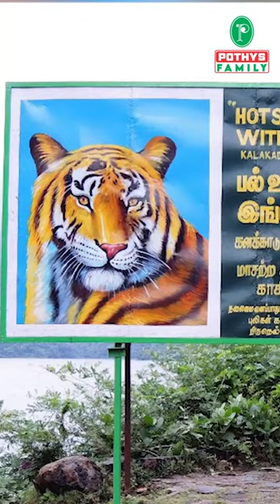😲 பொதிகை மலை அகத்தியர் வாழ்ந்த இடமா !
Hello Viewers! Welcome to Pothys family.

Povoma Oorgolam is an informative playlist that talks about the pride of our state districts.

This video narrates 2nd set of five interesting facts about Tirunelveli. Tirunelveli also known as Nellai and historically as Tinnevelly, is a major city in the Indian state of Tamil Nadu. It is the administrative headquarters of the Tirunelveli District. It is the sixth-largest municipal corporation in the state after Chennai, Coimbatore, Madurai, Tiruchirappalli and Salem.

Fact 5 – The Manimuthar Dam is located in a place called Manimutharu which is 50.8 kilometers (31.6 mi) away from Tirunelveli. It is the biggest reservoir of the Tirunelveli district. This dam was built in 1958 near Singampatti and Kallidaikurichi, by the then Tamil Nadu Honorable Chief Minister K. Kamaraj and K T Kosalram MP to prevent mixing of rainwater with the Bay of Bengal during the rainy season.

பொன்னான போத்தீஸ் நேயர்களுக்கு வணக்கம்.

திருநெல்வேலி நெல்லை என்றும் வரலாற்று ரீதியாக திண்ணவேலி என்றும் அழைக்கப்படுகிறது, இது இந்திய மாநிலமான தமிழ்நாட்டின் ஒரு முக்கிய நகரமாகும். இது திருநெல்வேலி மாவட்டத்தின் நிர்வாகத் தலைமையகமாகும். இது சென்னை, கோயம்புத்தூர், மதுரை, திருச்சிராப்பள்ளி மற்றும் சேலத்திற்குப் பிறகு மாநிலத்தில் ஆறாவது பெரிய மாநகராட்சியாகும்.

Fact 5 – மணிமுத்தாறு அணை திருநெல்வேலியிலிருந்து 50.8 கிலோமீட்டர் (31.6 மைல்) தொலைவில் மணிமுத்தாறு என்ற இடத்தில் அமைந்துள்ளது. இது திருநெல்வேலி மாவட்டத்தின் மிகப்பெரிய நீர்த்தேக்கமாகும். இந்த அணை 1958 ஆம் ஆண்டு சிங்கம்பட்டி மற்றும் கல்லிடைக்குறிச்சி அருகே அன்றைய தமிழக முதல்வர் கே.காமராஜ் மற்றும் கே.டி.கோசல்ராம் எம்.பி ஆகியோரால் மழைக்காலத்தில் வங்காள விரிகுடாவில் மழைநீர் கலப்பதைத் தடுக்க கட்டப்பட்டது.